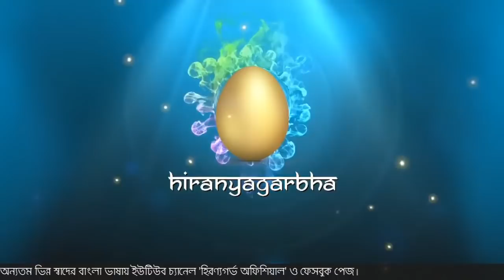The Demons - Myth? or Reality?| পিশাচ: সত্যি রয়েছে? | Kaustav Sanyal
বিশ্বের অন্যতম ভিন্ন স্বাদের ইউটিউব চ্যানেল হিরণ্যগর্ভ অফিশিয়াল।

"আমার দেশ - আমার হিরণ্যগর্ভ"

Hiranyagarbhaofficial    is one of the world's most diverse YouTube channels.

পিশাচ
অপদেবতা ও পিশাচের পার্থক্য। পিশাচ সত্যি কি রয়েছে? এই প্রথমবার হিরণ্যগর্ভ অফিশিয়াল ইউটিউব চ্যানেলে প্রেত তত্ত্ব বিশেষজ্ঞ কৌস্তভ সান্যাল তার বক্তব্য রাখলেন।
স্বস্তিক বন্দ্যোপাধ্যায় অনুষ্ঠানের ক্ষেত্রে সাহায্যের হাত বাড়িয়েছেন।

 Kaustav Sanyal
Demonologist

Indian Paranormal Team

কৌস্তভ সান্যাল
প্রেত-পিশাচ তত্ত্ব বিশারদ